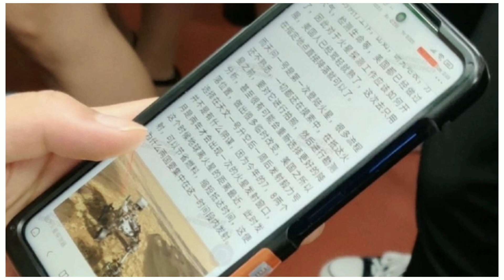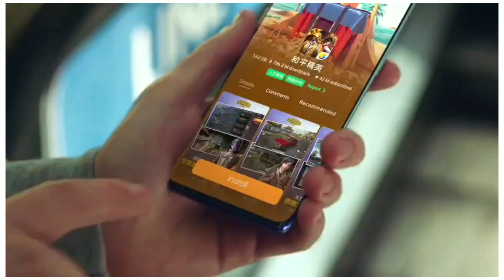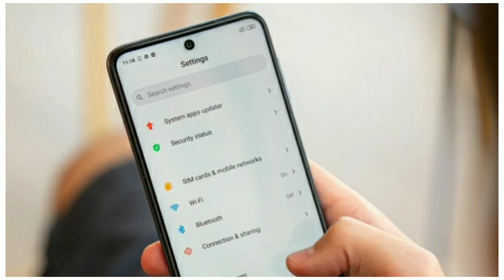Redmi Note 10 Pro Max - Hands-on SURPRISE!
Today In This Video we Will talk About Redmi Note 10 Pro Max Specification, Price and Launch Date.

Your Quaries

Redmi Note 10 Pro Max Hands-on Image
Redmi Note 10 Pro Max Specification
Redmi Note 10 Pro Max Display
Redmi Note 10 Pro Max Camera
Redmi Note 10 Pro Max First Look
Redmi Note 10 Pro Max Launch Date in China

Data( Images, Music, Clip Art and Short Videos etc.). the of Respective Owners and thank you much for providing, if you feel bad please first contact me and then after take any action.

1.My DSLR Camera
2. My Microphone
3. My Studio Lights-
4. My Laptop
5. My Tripod
6. My Vlog Camera
7. My Smartphone
8. My Studio Green Screen
9. My Studio Wallpaper

Video Credit :- Tech ZG, Sparrow News